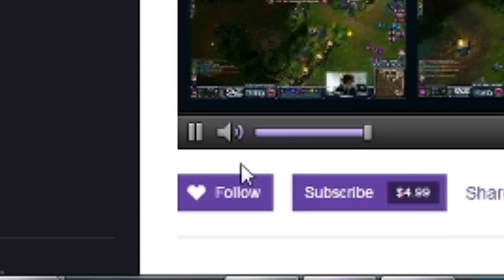♥ Never Surrender - Sp4zie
Best of luck in the new season friends :)